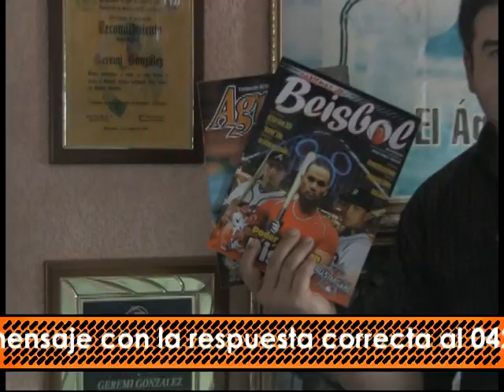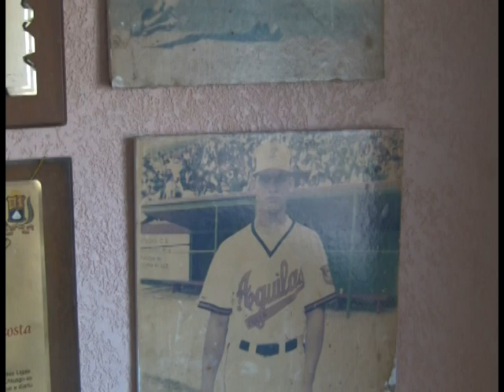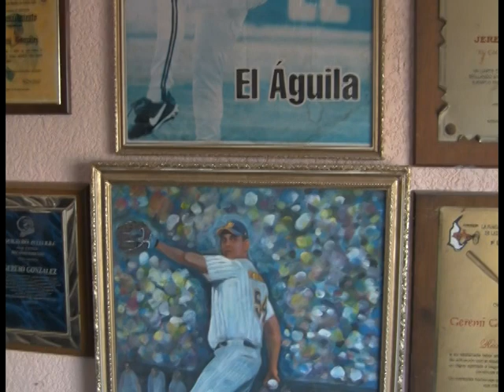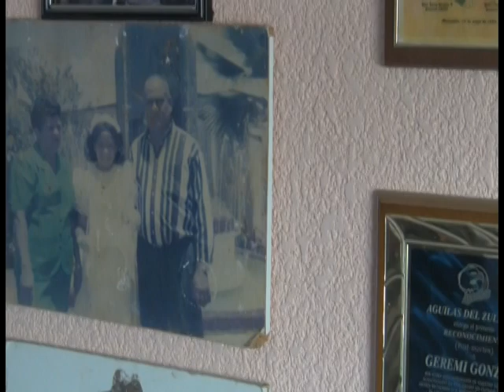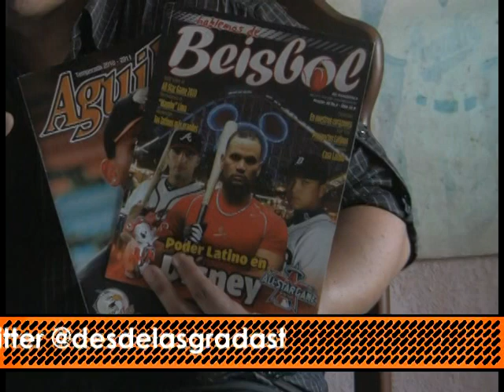Desde las Gradas - Geremi Gonzalez - 18-09-11 - NEGRO 01